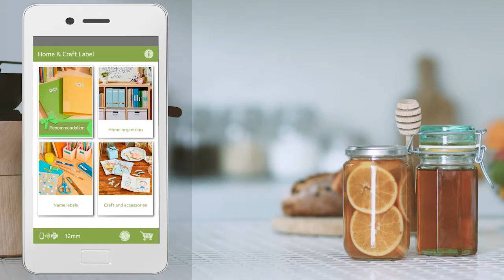Epson LabelWorks LW-C410 - Home & Craft Label app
The Epson Home & Craft Label app allows you to create personalised labels for everyday items such as stationery, storage containers and accessories with easy navigation and pre-designed
templates. Ribbons and craft materials can also be created for decoration of gifts, clothes and greeting cards.